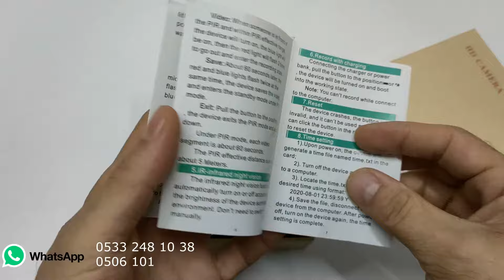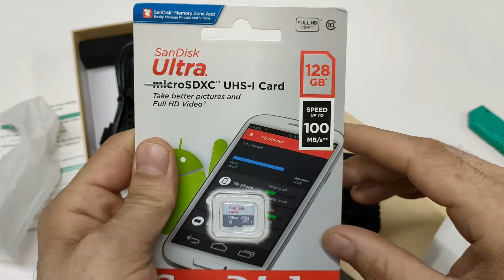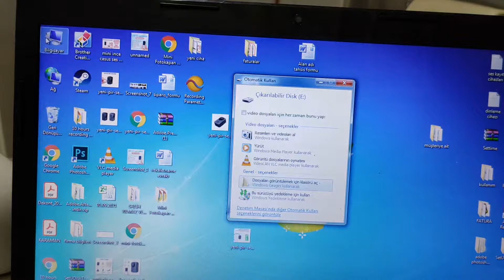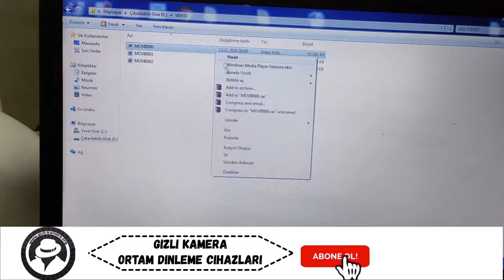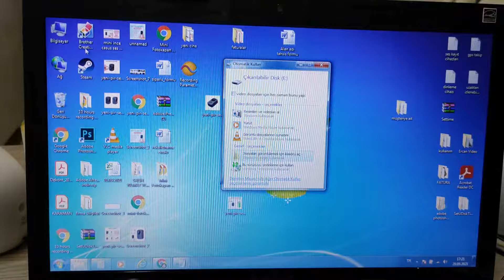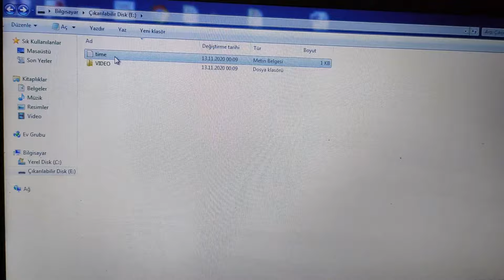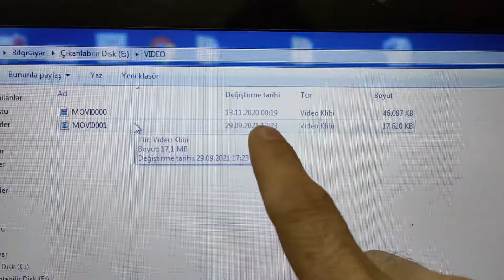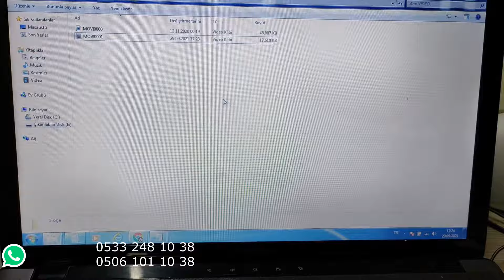mini fotokapan gizli kamera hareket sönsörlü gece görüşlü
Merhaba bugun sizlere mini fotokapan gizli kamera hakkında bilgiler vermeye calıstım mini gizli kamera fotokapan özelliği olan modelimiz 128 gb hafıza kartı desteklemektedir iki kayıt özeliği bulunmaktadır 4-5 saat sarj ettiğiniz taktirde devamlı kayıt 8-10 saate kadar yapmaktadır kullanacagınız yerde fazla hareket yok ise haraket özelliğini kullanarak daha uzun sarjının gitmesini sağlarsınız boş zamanları izlemek izliyerek zaman kaybetmemiş olursunuz genelde doga ortamında kullanılan fotokapan ürünleri gibidir hareket sensörü özelliği ile sıfır noktasından cekime başlar her çekim süresi 1 dakikadır yanı 60 saniye cihaz fabrika verilerine göre 90 güne kadar bekleme özelliği bulunmaktadır sahsım adına testlerim devam ediyor günde bir kez kendimi gösteriyorum 15 gündür kayıtta suan için ne kadar süre gider tam net bilgi veremiyorum ilerleyen zamanda deneyimlerimi sizlerle paylaşacagım videomu beyenmeyi kanalımıza abone olmayı unutmayınız tekrar görüşmek üzere.

00:00 mini fotokapan kutu açılımı
01:50 mini fotokapan gece görüş özelliği anlatımı
02:16 mini fotokapan devamlı kayıt veya hareket sensör özelliği anlatımı
04:00 mini fotokapan 8-128 hafıza kartı nasıl kameraya takılır anlatımı
06:00 mini fotokapan kayıt özelliği başlangıçı
07:35 mini fotokapan sarjı girişi anlatımı
08:20 mini fotokapan ile yapılan kayıtları bilgisayarda nasıl izlerim
09:00 mini fotokapan görüntü kalitesini test ediyoruz
11:34 mini fotokapan tarih nasıl güncenlenir
13:12 bitiş

MD29 mini fotokapan gizli kamera kullanabileceginiz yerler.

araç içi yol kamerası olarak
bakıcı kamerası
depo takip olarak
kask kamerası olarak
doğa gezisinde kullanabilirsiniz
özel anınızı ölümsüzleştirmek için kullanabilirsiniz.
arılarınıza zarar verenleri yakalayabilirsiniz
tavuk kümesinize dadanan tilkileri yakalayabilirsiniz
ormanda vahşi yaşamı belgeliyebilirsiniz

whatsapp hızlı erişim linki

► Google​ en çok aranan kelimeler

► Farkedilmeyen​ Kameralar
► böçek kamera
► mini kamera
► wifi kalem kamera
► Kablosuz​ Mini Kamera
► kalem kamera kullanım videosu
► Kamera​ Çeşitleri ve Fiyatları
► kalem kamera fiyatları
► kablosuz​ mini kamera
► casus​ kameralar
► kalem kamera nasıl kullanılır
► En​ iyi Güvenlik Kamerası
► gizli kamera kullanım videosu